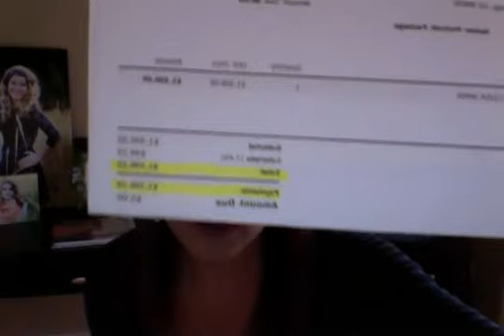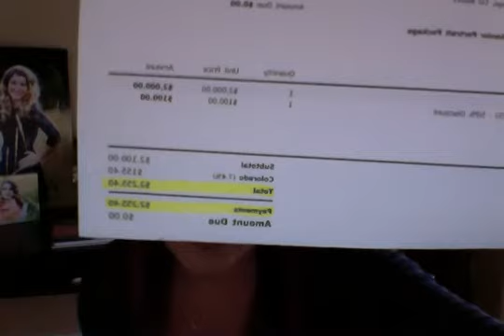The Thriving Photographer Review Jess Newman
Ready to see what your success story will be?